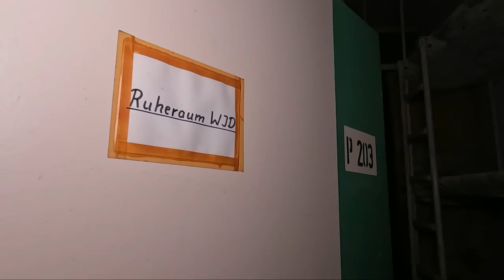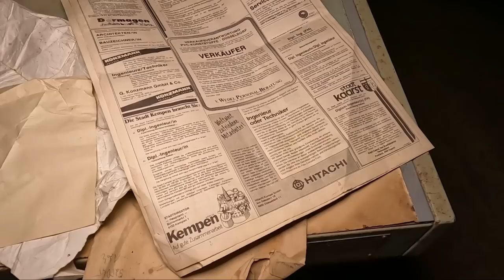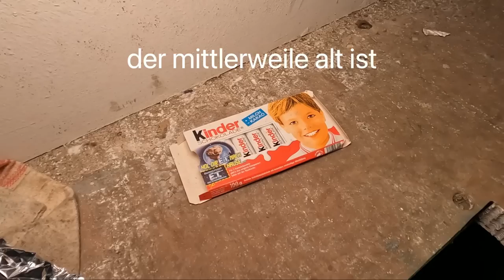Ein alter Stasi Bunker wird geöffnet...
Für uns wurde ein alter, auch bekannt unter dem Namen "Mielke", Stasi Bunker geöffnet, bevor er in einen langen Winterschlaf geht. Genaugenommen wurde der Bunker verkauft und bis dato hat man noch keine Ahnung was damit passieren wird. Vor einigen Jahren konnte man hier noch Führungen machen, mittlerweile ist er komplett dich und wartet auf sein Schicksal. Wir durften uns frei im Bauwerk bewegen und haben für eine kommende Lost Place Dokumentation gedreht. Ich habs mir natürlich nicht nehmen lassen und bin auch mal kurz mit meiner Kamera durch!